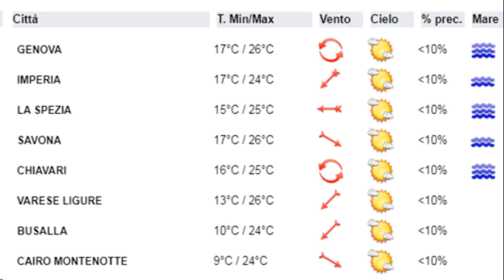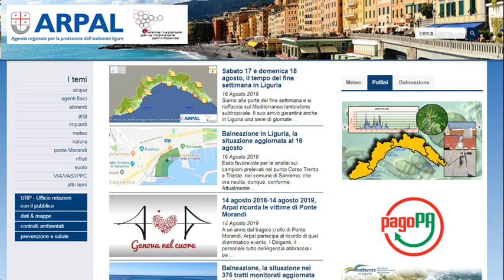24 settembre 2019, le video previsioni del Centro Meteo Arpal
La Liguria si trova ai margini di un blando promontorio anticiclonico, che subisce un'ondulazione Mercoledì per il rapido transito di un impulso freddo in quota: Martedì pomeriggio soleggiato con passaggi nuvolosi medio-alti; Mercoledì nuvolosità variabile, più compatta al mattino, con possibili rovesci o temporali a Levante nelle ore centrali, successive schiarite; Giovedì cielo sereno o poco nuvoloso con qualche velatura in transito